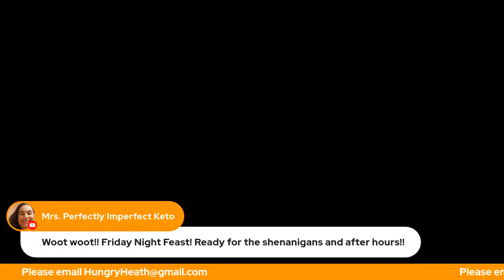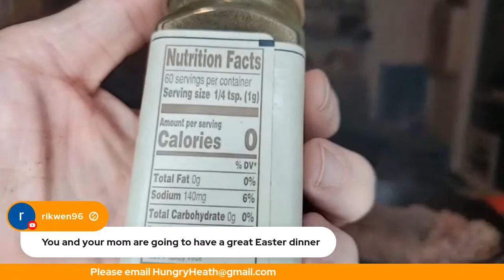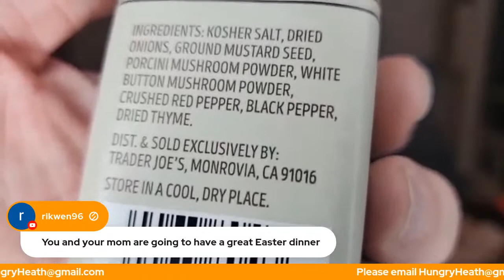Friday Night Feast Thai Basil Beef w/ Coconut Lime Cauli Rice | Chat n' Chew April 7th | Afterhours?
Recipe:
Thai Basil Beef:
1-1.5lbs ground beef
1 Bunch Thai Basil
1 Red bell pepper, thinly sliced
2T Butter, as needed
1T Minced Garlic
1T Ginger
1 Shallot, sliced
2 Serranos, sliced
1 Habanero, diced
2T Coconut Aminos
1T Rice Vinegar
2t Fish Sauce
2t Brown Sugar Swerve
2 Large Eggs

Coconut Lime Rice:
1 pkg Cauli rice
1/2c Coconut Cream, fattier the better
1T Lime Juice
1T Salt, Pepper, Garlic Blend